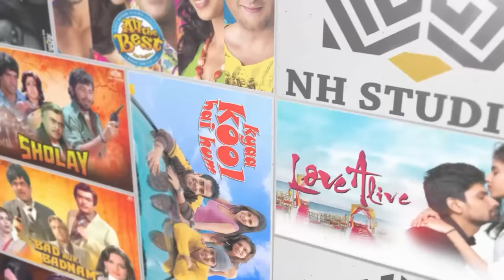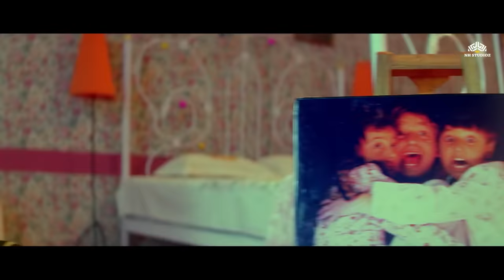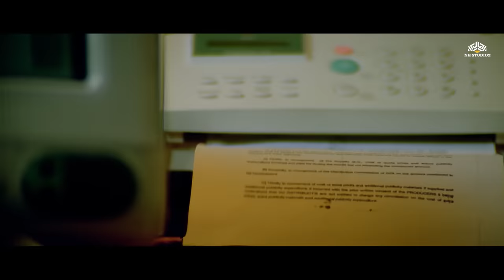Ajay Devgan's Latest Blockbuster Movie | Kajol | Hindi Action Movie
Embark on a cinematic journey with the maestro, Ajay Devgan, in his latest blockbuster alongside the mesmerizing Kajol! This film is not just a movie; it's an experience, blending heart-pounding action with soul-stirring drama. Dive into the world of Bollywood's latest gem, filled with riveting performances and a storyline that will keep you on the edge of your seat. Join us for an exploration of the artistry behind this action-packed extravaganza! 🎥✨

Ajay Devgan ka Full Movie